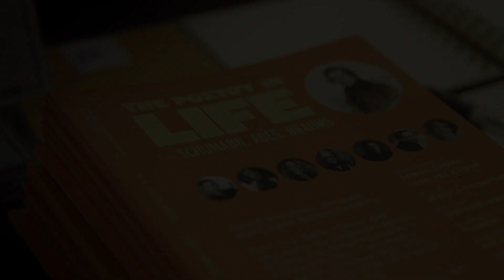Trailer 'The Golden Prime ~ Schumann, Adès, Brahms' Concerts for Children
The team at TTK Grand Series works with joy and dedication for our beloved Concerts for Children that take place twice a year at the Esplanade. Thematically linked to our signature Evening Concerts as a piece of a larger picture, these Concerts for Children have been around since 2010.

We've grown, we've learnt. As a team. Designing experiences that create a lasting imprint on you and your little ones. And we're so ready to bring you through live experiences of 'Dance' and 'Song' this November with our artists and animateur !

for a discovery of music, movement and poetry on a meaningful November afternoon.

MUSICIANS FEATURED above:

Daniel Chong, violinist

Grammy Award-winning violinist Daniel Chong, as the founding first violinist of the Parker Quartet, has garnered wide recognition for his performances in venues such as Carnegie Hall, Library of Congress, Musikverein, Concertgebouw, and Wigmore Hall. Major artists he has collaborated with include David Soyer, Kim Kashkashian, and Shai Wosner.

Tang Tee Khoon, violinist

Described as a ‘national treasure’, Tang Tee Khoon was the second-ever violinist to be awarded the loan of a J.B. Guadagnini violin c. 1750 by the National Arts Council. Performing internationally as recitalist and chamber musician, collaborations include with Midori, Wu Han, Ian Swenson, and members of the Emerson Quartets.

Jessica Thompson, violist

A passionate chamber musician who has performed at the Marlboro, Portland, and Verbier Music Festivals, Jessica Thompson has toured with Musicians from Marlboro and frequently performs with the Jupiter Symphony Chamber Players. She has appeared as soloist with the Minnesota Orchestra and currently teaches viola at Princeton and Columbia Universities.

Giovanni Gnocchi, cellist

Winner of the Haydn Competition Vienna, Giovanni Gnocchi was solo-cellist of Camerata Salzburg from 2003-10, and currently serves as Professor of Violoncello at the Universität Mozarteum of Salzburg. As soloist, he has performed under the baton of Gustavo Dudamel, Christopher Hogwood, and Carlo Rizzi; at Wiener Konzerthaus, and Liederhalle Stuttgart.

Florent Héau, clarinetist

One of the most important figures of the French clarinet school, Florent Héau has appeared as soloist with the European Camerata, the Orchestre de Picardie, the Ensemble Orchestral de Paris, and the Prague Chamber Orchestra. His chamber music partners include Régis Pasquier, Renaud and Gautier Capuçon and the Ysaÿe quartet.

Luca Buratto, pianist

Praised by The Guardian U.K. as “graceful, analytical, meticulous”, 2015 Honens Prize Laureate Luca Buratto has appeared in performances at Milan’s La Scala with Orchestra Sinfonica Giuseppe Verdi, with Toronto Symphony and Calgary Philharmonic. Upcoming highlights include his Konzerthaus Berlin recital debut and his solo debut with London Philharmonic Orchestra.

Jazimina MacNeil, mezzo-soprano

Hailed by New York Times as "clearly a singer to watch", MacNeil's recent performances include Mahler's Second Symphony at Carnegie Hall, as Anna in Weill's The Seven Deadly Sins at Tanglewood Music Festival, Subdominant in Stucky's The Classical Style with Aspen Music Festival, and concerts with Chicago Symphony at Ravinia Festival.

Colin Carr, cellist

Colin Carr appears throughout the world as a soloist, chamber musician, recording artist, and teacher. He has played with major orchestras and conductors worldwide. He recently recorded all the Bach Suites on the Wigmore Live label and the complete Beethoven Sonatas and Variations with his duo partner Thomas Sauer on the MSR label. A frequent visitor to international chamber music festivals, he has also played regularly with the Guarneri and Emerson string quartets.